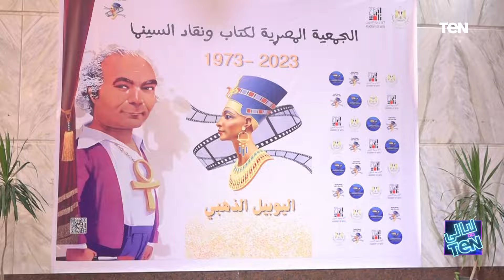احتفال جمعية كتاب ونقاد السينما المصرية بـ 50 سنة سينما ومهرجانات| ليالي TeN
ليالي_TeN - حلقة الجمعة 31 مايو 2024، والتي قدمت خلالها الإعلامية بوسي شلبي، لقاءات مع عدد من الفنانين على هامش احتفال جمعية كتاب ونقاد السينما المصرية بـ 50 سنة سينما ومهرجانات